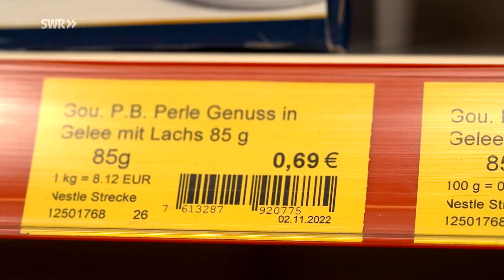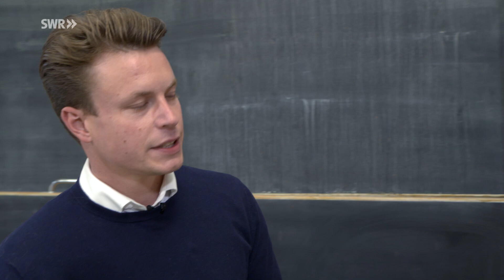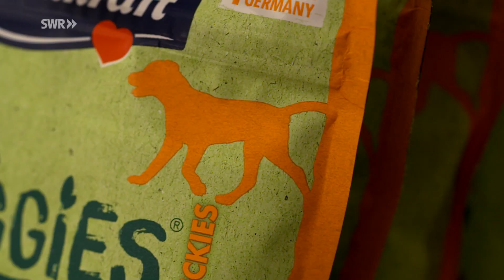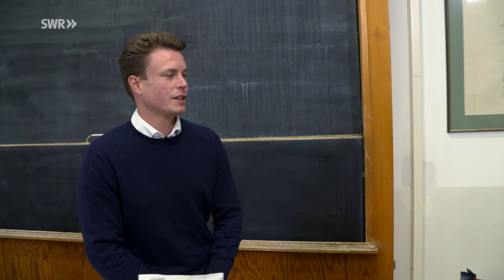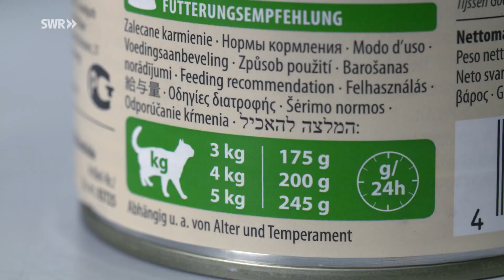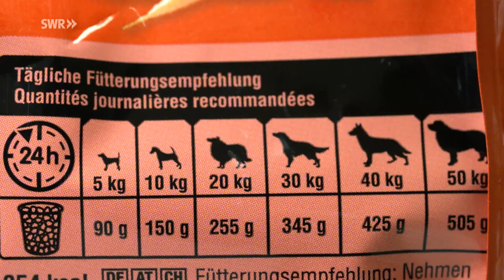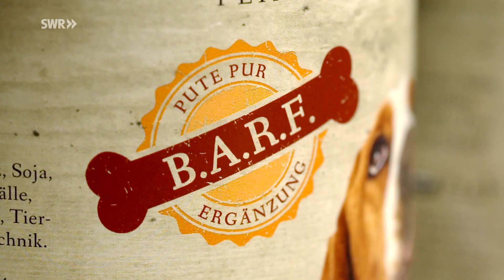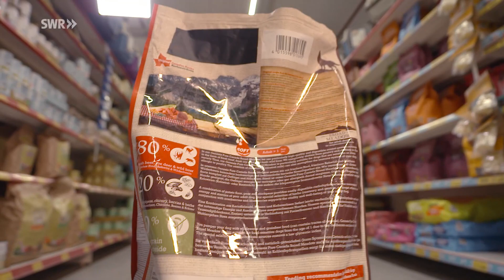Tierfutter - Wie ernähren wir Hund und Katze gesund und nachhaltig? I Ökochecker SWR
Rund 27 Millionen Hunde und Katzen leben in deutschen Haushalten. Die Futterauswahl für die beliebten Vierbeiner ist riesig – doch meistens dominiert Fleisch das Angebot. Geht das auch nachhaltiger?

00:00 Intro
00:46 So erkennt man gesundes Futter
03:28 Vegetarisch Füttern
05:02 Trockenfutter vs. Nassfutter
05:49 Getreidefrei?
07:37 BARFEN
08:24 Wie viel füttern?
10:18 Ökologischen Fußabdruck reduzieren
12:34 Nachhaltiger BARFEN
12:55 Siegel für Nachhaltigkeit
13:22 Auf Verpackung achten
14:43 Fazit

WIE ERKENNT MAN GUTES TIERFUTTER?
Für das Wohl der Vierbeiner spielt die Wahl eines geeigneten Futters eine wichtige Rolle. Beim Kauf sollte auf die Bezeichnung „Alleinfuttermittel“ geachtet werden. Nur hier sind die Nährstoffe so gewählt, dass es dem Tier an nichts mangelt. Sogenannte „Ergänzungsfuttermittel“ können helfen, wenn es dem Tier an bestimmten Mineralien oder Vitaminen mangelt – eine vollwertige Ernährung bieten sie nicht.

Anhand des Preises lässt sich nicht per se die Qualität eines Produktes erkennen. Hier hilft der Blick auf die Inhaltsstoffliste schon eher: In der EU müssen die Zutaten auf der Verpackung deklariert werden. Eine detaillierte Angabe der einzelnen Inhaltsstoffe spricht für ein hochwertiges Produkt.

KANN MAN HUND UND KATZE VEGETARISCH ERNÄHREN?
Trotz riesiger Tierfutterauswahl im Handel fällt auf: Bei den meisten steht viel Fleisch für Qualität. Was ist dann von vegetarischer Fütterung überhaupt zu halten?

Hier muss unterschieden werden: Beim Hund spricht nichts gegen fleischarme Ernährung. Im Laufe der Domestikation hat sich der Hund an die menschliche Ernährung angepasst und verträgt sogar vegane Kost sehr gut. Der Handel bietet rein vegetarische Produkte, die durch Zusätze (z.B. essenzielle Aminosäuren) für eine vollwertige Ernährung geeignet sind. Auch Getreide ist für Hunde kein Problem. Da das Futter einen Großteil des Co2-Fußabdrucks bei der Haustierhaltung ausmacht, trägt die vegetarische Fütterung erheblich zu einer nachhaltigen Hundehaltung bei.

Anders sieht es bei Katzen aus: Die Samtpfoten sind Fleischfresser - von rein vegetarischer Ernährung ist laut Tierschutzbund und Tierärzten bei Katzen abzuraten.

WORAUF KANN MAN FÜR MEHR NACHHALTIGKEIT NOCH ACHTEN?
Wem die Nachhaltigkeit beim Tierfutter am Herzen liegt, der kann auch auf die Verpackung achten. Große Verpackungen sind kleinen in puncto Nachhaltigkeit immer überlegen. Weiterer Vorteil: Sie sparen oft Geld, denn hier sind die Preise pro Kilogramm meistens niedriger als bei den kleinen Gebinden. Trockenfutter wird am besten in der Pappverpackung gekauft. Bei Nassfutter ist die recycelbare Dose der Öko-Favorit.

Bei der Klimabilanz schneidet Trockenfutter besser ab als Nassfutter. Wichtig: Gerade bei Katzen auf ausreichend Flüssigkeitszufuhr achten. Einige Schluck Wasser auf das Trockenfutter können hier helfen. Außerdem bietet das EU-Biosiegel einen Hinweis auf eine artgerechte Haltung der Futtertiere und nachhaltig produzierte Inhaltsstoffe.

FAZIT
Nachhaltige Haustierhaltung ist gar nicht so kompliziert: Es muss bei Hunden nicht immer Fleisch sein und große, recycelbare Verpackungen helfen Müll und Geld zu sparen. Generell gilt auf das Körpergewicht des Tieres zu achten – zu viel Futter schadet nicht nur der Umwelt sondern auch dem Tier. Das EU-Biolabel gibt zudem Auskunft über eine artgerechte Futtertierhaltung und nachhaltige Inhaltstoffe.

• PETA (2021): Ökobilanz von Haustieren: 6 Tipps für ein nachhaltigeres Leben.
• Ökotest (2011): Die richtige Ernährung für Ihren Hund und Ihre Katze.

Credits
Autorin: Luisa Hartl
Moderation: Maral Bazargani
Redaktion (solisTV): Sarah Weihsweiler
Redaktion (SWR): Inga Wildenburg
Bildquelle: SWR

Impressum, Netiquette und Co.